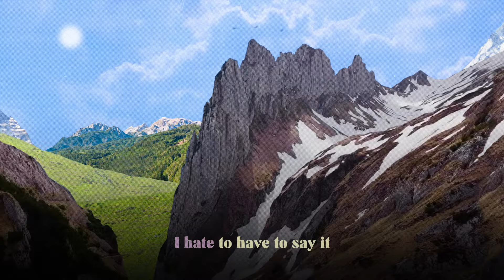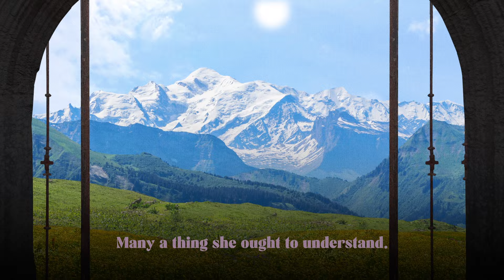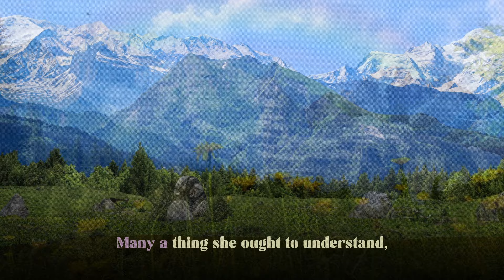SING-ALONG TRACK: "Maria” from The Sound of Music Super Deluxe Edition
Get ready for karaoke! Sing along now to "Maria," featured on The Sound of Music Super Deluxe Edition – now available to stream or purchase. The definitive Super Deluxe Edition of the beloved soundtrack, with music by Richard Rodgers and lyrics by Oscar Hammerstein II, can be found in a variety of formats.

ABOUT THE SUPER DELUXE EDITION
Craft Recordings proudly celebrates Robert Wise’s film version of Rodgers & Hammerstein’s timeless masterpiece, The Sound of Music, with multiple expanded, remixed and remastered reissues of the Julie Andrews-led musical’s beloved—and immensely successful—soundtrack. Featuring such iconic classics as “My Favorite Things,” “Do-Re-Mi,” “The Sound of Music” and “Edelweiss,” the 1965 film was an Academy Award®-winning blockbuster, while its album broke numerous chart records and, today, remains one of the world’s best-selling soundtracks of all time.

With well over 40 previously unreleased tracks, the definitive Super Deluxe Edition set collects every musical element from the film for the very first time, along with instrumentals of each song, plus 11 never-before-heard alternate takes, including rare performances from the cast. The accompanying Blu-Ray Audio disc features the full score in hi-res audio as well as a new Dolby Atmos® mix of the original 16-track soundtrack for the ultimate immersive listening experience.

Rounding out the 5-disc box set are new, in-depth liner notes by the acclaimed writer, preservationist, and Robert Wise associate Mike Matessino, who also remixed and remastered the album from the original multi-track tapes. In his detailed essay, which delves deep into the making of the film and all of its music, Matessino writes, “You will hear what you’ve heard before, famous songs with the mellifluous tones of Dame Julie Andrews leading the way, but the experience has been transformed beyond what the 1965 soundtrack album offered—with extensions to the songs, a brilliantly arranged underscore, and even some segments not used in the completed version of the film.”

Fans can also find the album on Deluxe 2-CD and 3-LP triple-gatefold formats, which include the film’s full score. The classic 16-track 1965 album has also been released (with newly remixed and remastered audio) on standard and HD digital and Dolby Atmos, as well as several international versions (Spanish, German, French and Italian) available on standard digital.